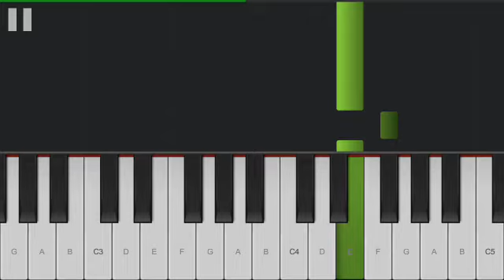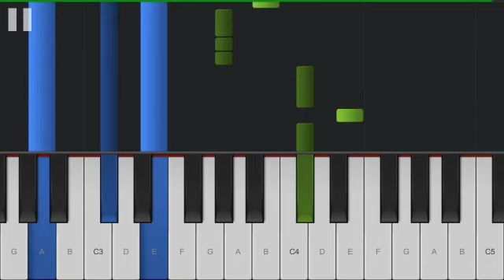Emilio & Karol - Coro de Amor (Piano Tutorial)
💰 Monetize your YouTube channel!
🔴 Tube Mastery by YouTuber Matt Par